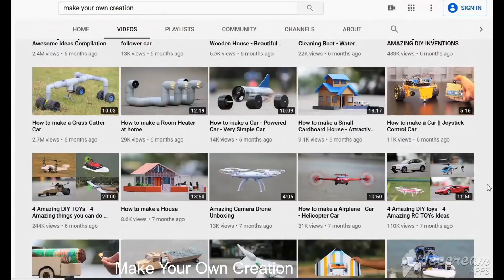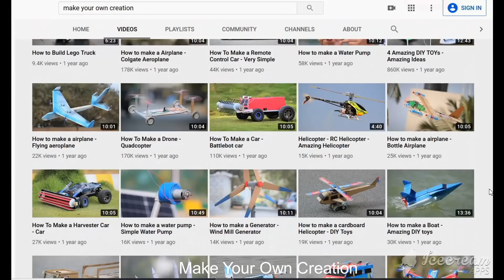How to make a Cutter Wheel Car - Powered Car - Car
Learn - How To Make a Cutter Wheel car

12V DC GEAR MOTOR 30 RPM
12V DC GEAR MOTOR 60 RPM
100 RPM
1000 RPM
12 Volt LED Light =

Sunboard Sheet
2mm Thickness =
5 mm Thickness =

Battry
9V Rechargeable Battery 300 Mah Ni-Mh =
12 Volt Battery Charger =
Electric Soldering Iron =
9v battery connectors 10 pcs =